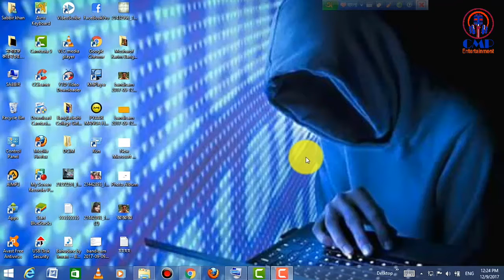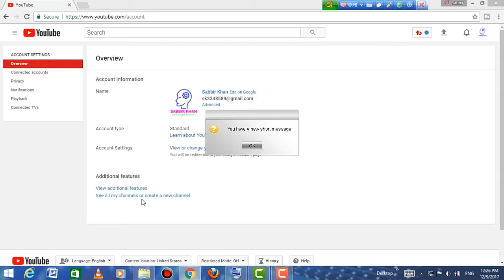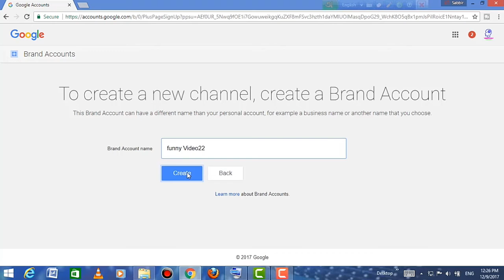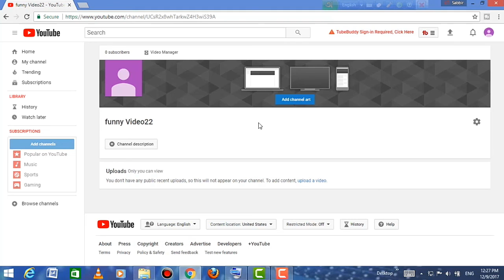How to create Professional Youtube Channel step by step full Bangla Tutorials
ইউটিউব বিষয়ে আপনার কোন প্রশ্ন থাকলে, কমান্ড করে জানাবেন, আমরা চেষ্টা করবো উত্তর দেওয়ার।
কাজের ব্যস্ততায়, আপনাদের কমান্ডের উত্তর দিতে দেরী হলে কিছু মনে করবেন না, তবে উত্তর অবশ্যই পাবেন। ইনশায়াল­া।

আমাদের এই চ্যানেলটি সব সময় আপনাদের পাশে থেকে জীবনের সব ধরনের সফলতা-ব্যর্থতাসহ সমসাময়ীক ঘটনা তুলে ধরবে আপনাদের সামনে।

নতুন কিছু করার প্রত্যয়ে, বিজ্ঞান, ডাক্তারী টিপস, গ্রাম ও শহরের চিত্র নিয়ে অবিরাম পথ চলা।

আপনার প্রতিভা আছে, প্রচারের মাধ্যম নাই, যোগাযোগ করুন আমাদের সাথে। আপনার প্রতিভা প্রকাশের দায়িত্ব আমাদের।

আপনার নতুন কোন আবিস্কার, মূল্যায়ন নাই কারো কাছে, আমরা পৌঁছে দিব বিশ্বের মাঝে।

সত্য প্রকাশে নির্ভীক, আপনাদের জিবনের আশ্চর্য অথবা মর্মাহত ঘটনা প্রমাণসহ জানাতে পারে আামাদের কাছে। প্রচার উপযোগী হলে অবশ্যই প্রচার করবো আমাদের চ্যানেলে।

চ্যানেল সম্পর্কে কোন পরামর্শ অথবা অভিযোগ থাকলে কমান্ড করে জানাবেন, অবশ্যই শেয়ার করে বন্ধুদের মাঝে পৌঁছে দিবেন।

পরিচালক
সিএমপি ইন্টারটেইনমেন্ট
নতুন কিছু করার প্রত্যয়
সত্য প্রকাশে নির্ভীক
হ্যালো : ০১৭৮৬-০৬০০০০

Our channel will always present with you all the successes and failures of life, presenting you with contemporary events.

In pursuit of something new, endless paths with science, medical tips, village and city imagery.

No matter your new invention, no one to evaluate, we will reach the world.

Fearless in revealing the truth, we can tell you the wonders of your life or the traumatic events with evidence. If the campaign is useful then we will promote it on our channel.

Director
CMP Entertainment
Confidence in trying something new
Fearless in revealing the truth
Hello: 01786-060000